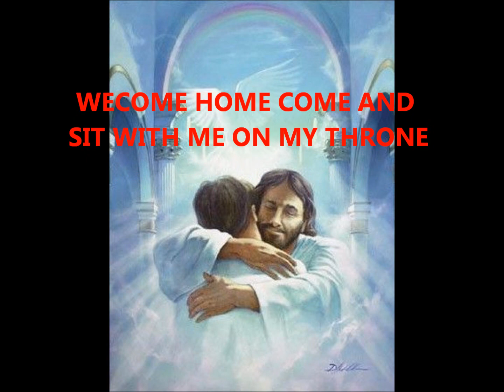The second Sun and the planets which circle it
SHORTLY TO COME, IS THIS YOUR LAST CHANCE?
THE BEGINNING OF A NEW ERA